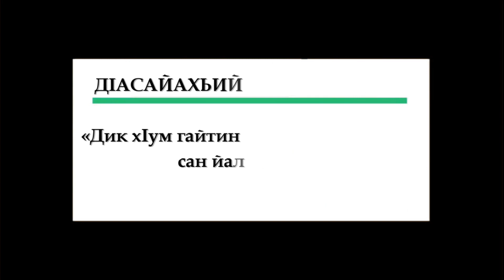ᴴᴰ┇Шин бахьница хуьлуш ву валий | Ахьмад Хьамза.